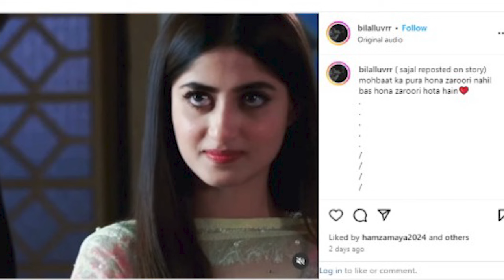Sajal Ali Phir say Pyar maen Giraftar